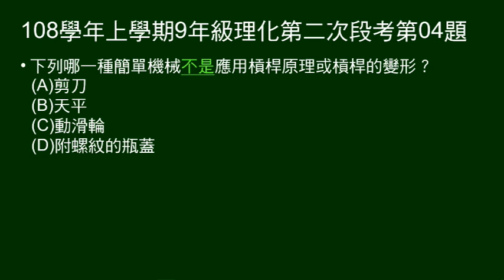108學年上9年級理化二段第04題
何者不是應用槓桿原理，或槓桿的變形。